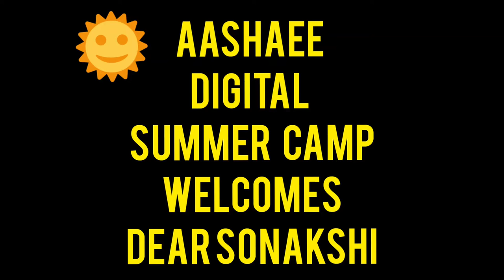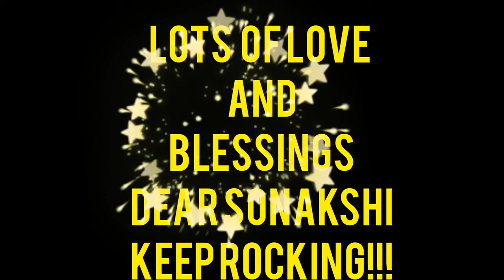AASHAEE SUMMER CAMP(day6)Sonakshi"s Guitar telling The untold truth.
Thanks Rajani for sharing Sonakshi"s passion.
Very happy to see lil Sonakshi(sonu) growing so gracefully.

Lots of love and best wishes.
stay blessed Sonakshi!!
keep rocking!!